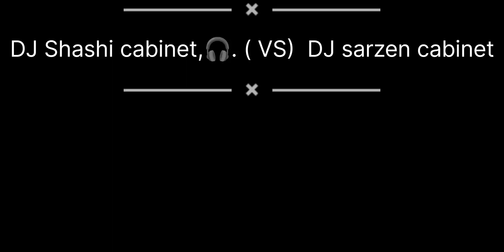DJ sarzen cabinet. VS. DJ Shashi cabinet competition Winner 🏆 DJ Shashi 👑.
DJ sarzen cabinet. VS.  DJ Shashi cabinet

Winner 🏆 DJ Shashi 👑